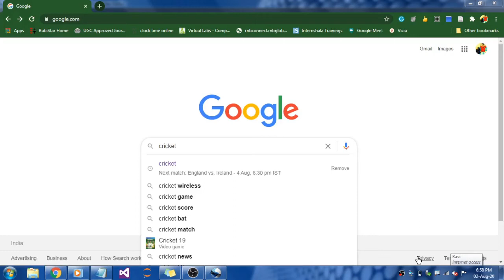#10 (Trick) No Copyright Images | How to filter Google Images Labeled for Reuse | RK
In this video, I have shown how to filter google images labeled for reuse.

#6 How to Convert Text File to Mp3 Audio File | Text to Speech | Zamzar File Convertor | English

#9 How to Search and Reuse Videos in YouTube | How to Find Creative Commons | CC Attribution License